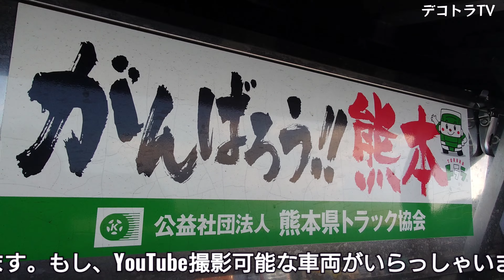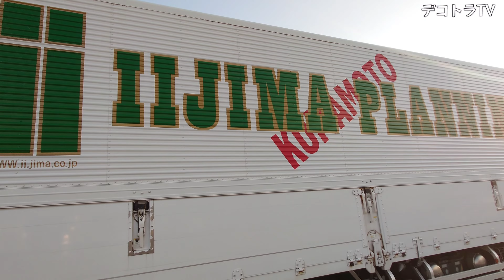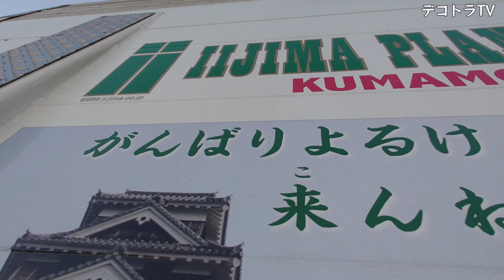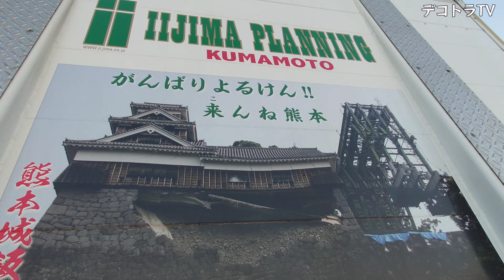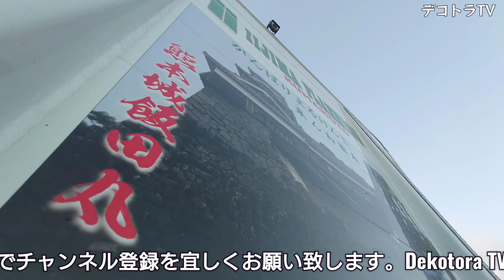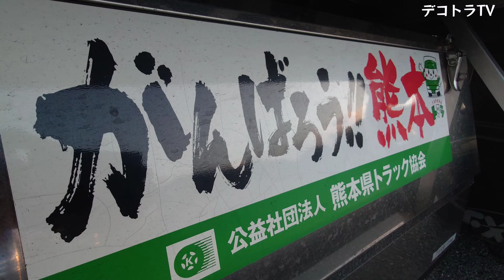【デコトラTV】株式会社飯島企画🌊ドライブインみちしお 名物貝汁🌊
デコトラ、アートトラックそして長距離ドライバーの皆様へ、貴重なお時間にYouTube撮影させて下さり本当に有り難う御座いました。

🏍️デコトラTＶがオフィシャルサポートをしている山陽アマチュアオートレースのホームページは此方です。(デコトラTＶ人気動画の紹介もしています。)